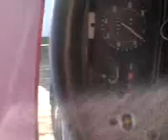Cavalier MK2 second try to start it??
Put the HT leads in the wrong order!! 2nd try